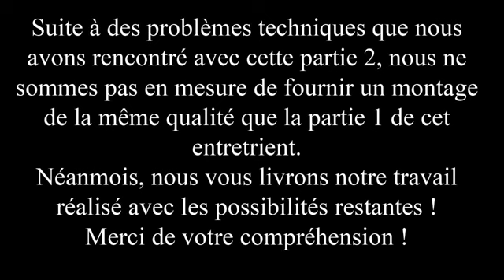Le savoir des anciens Avec Jacques Grimault partie2, vidéo avant le clash entre guillaume et jacques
Cette vidéo en deux partie est un backup.